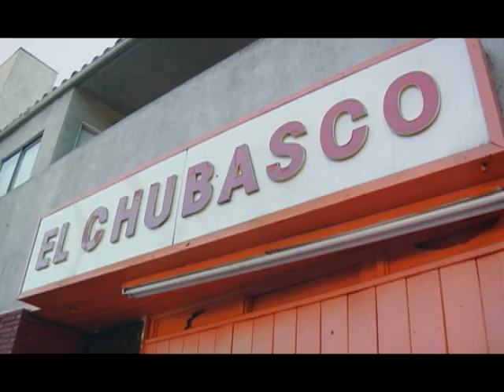Zox - Line In The Sand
"Line In The Sand" by Zox from the album, Line In The Sand.

Check back regularly for new music videos, interviews, acoustic sessions and more!